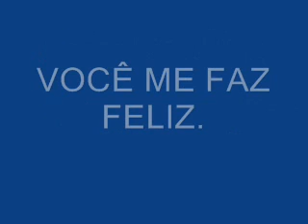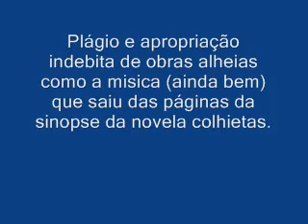MARIZA MONTE, E ELIZABETHI GIHN APROPRIAÇÃO INDEBITA SÃO PROCESSADAS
MARIZA MONTE, E ELIZABETHI JIHN SÃO PROCESSADAS POR APROPRIAÇÃO INDEBITA PELA UTILIZAÇÃO DE OBRAS ALHEIAS DE AUTORIA DE LEDA PRADO , COMO A MUSICA (AINDA BEM )E PELA NOVELA AMOR ETERNO AMOR QUE SAIU DAS PÁGIAS DA SINOPSE DA NOVELA COLHIETAS DE OUTONO. E PELA OBRA PÚBLICA "UMA ETERNA RELAÇÃO DE AMOR QUASE PERFEITA " E PELO VOLUME DE OBRA REGISTRADA AMOR ETERNO AMOR OBRA INEDITA DEPOSITADA NA BIBLIOTECA NACIONAL. ESGOTAMOS TODOS OS CONTATOS AGORA E FAZER VALER A LEI DO DIREITO AUTORAL.A NOVELA PODE SAIR DO AR SE A JUSTIÇA DO STJ DETERMINAR QUE A NOVELA COPIADA E REPRODUZIDA DE O BRAS ALHEIAS DE AUTORIA DA JORNALISTA E ESCRITORA LEDA PRADO .OS CDS, COM CONTEUDO DE PROPRIEDADE INTELECTAL ALHEA COMO A MUSICA ATÉ  O TITULO DA MUSICA SAIU DAS PÁGINAS DA OBRA CLÁSSICA DE LEDA PRADO, A SINTESE LITERARIA COM ADAPTÇAÕ PARA O CINEMA E TEATRO .(AINDA BEM) QUE SAIU A LETRA DAS PÁGINAS DO LIVRO PUBLICADO DA JORNALISTA LEDA PRADO. O MINISTERIO PUBLICO TEM PLENO PODER PARA PEDIR O JUIZ DO STJ QUE RECOLHA OS  CDS, DE TODO O PÁIS ASSIM COMO O CLIPE QUE OI COPIADO O RETEIRO E REPERODUZIDO DO LIVRO "UMA ETENRA RELAÇÃO DE AMOR QUASE PERFEITA "PELA LEI DO DIREITO AUTORAL .O CLIPE QUE SAIU DO LIVRO  O ROTEIRO SAIRA DO AR NA INTERNET ,POR QUE ? PORQUE VIOLA A PROPRIEDADE INTELECTUAL ASSIM  COMO A EMII MUSIC BRASIL, SERA RESPONVEL POR REPRODUZIR E COMERCIALIZAR OBRA ALHEIA .COMO A LETRA QUE FOI COPIADA COVARDEMENTE POR MARIZA MONTE E ARNALDO ANTUNES . AINDA BEM QUE O PROJETO DE LEI QUE REFORMULA O DIREITO AUTORAL DANDO O DEVIDO PODER DE COMERCIALIZAR E DETERMINAR VALORES CABE AO AUTOR NÃO A EMI BRASIL GRAVADORA QUE COMERCIALIZOU UM CANÇÃO COPIADA DAS PÁGINA DE OBRAS ALHEIAS . A MUSICALIDADE DA RICA CRIAÇÃO ARTISTICA DA OBRA "UMA ETERNA RELAÇÃO DE AMOR QUASE PERFEITA" FOI DE ONDE A MARISA MONTE FEZ A MELODIA,DA MUSICA AINDA BEM COMO A LETRA TAMBEM.A PARCERIA GOVARDE DE MARIZA MONTE E A NOVELISTA ELIZABETHH JIHN , QUE FIZERÃO EM CIMA DAS OBRAS DA JORNALISTA LEDA DO PRADO BORBA .